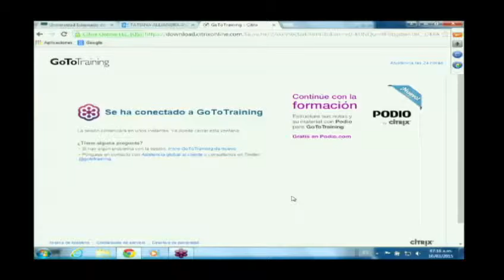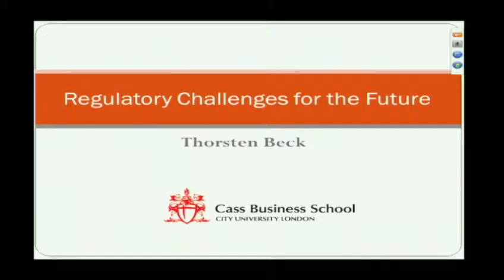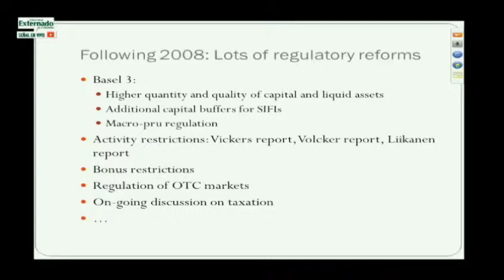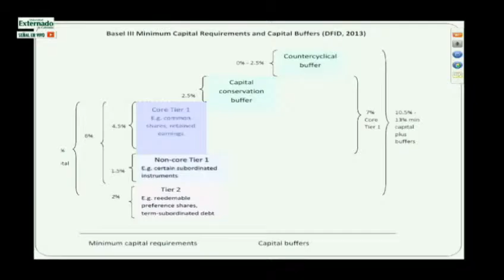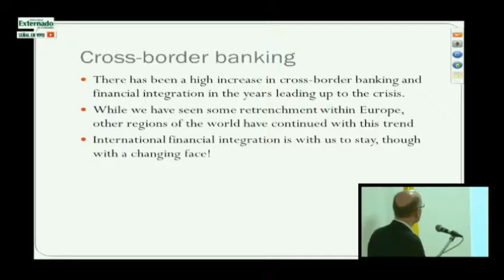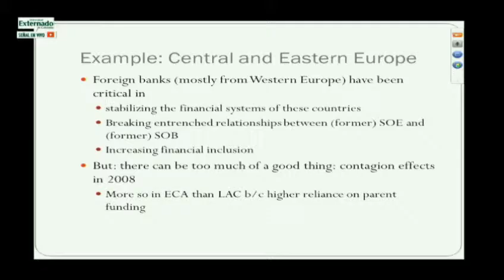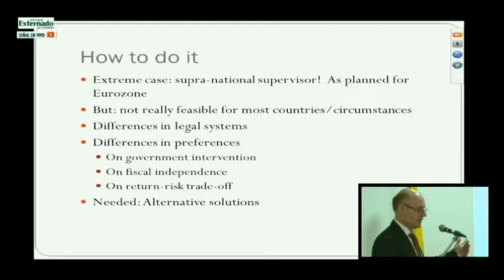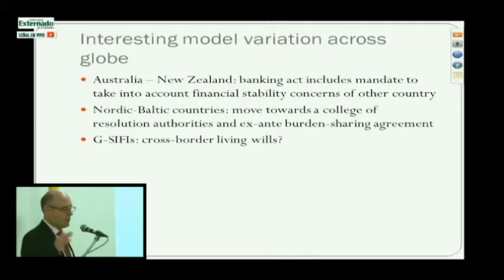Conversatorio - Los retos futuros en la regulación financiera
10 de marzo 2015. Universidad Externado de Colombia.